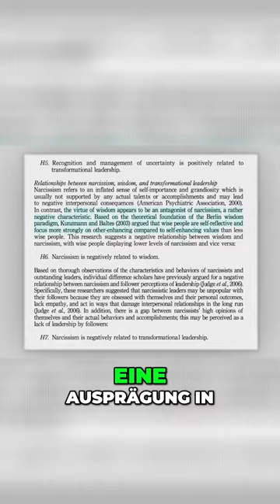Narzissmus ≠ CHARISMATISCHE Führung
Wie charismatisch bist du? Kostenloser 6 Min Test ➜
Alle Infos zur RedeFabrik ➜ (Seminare, Kurse, Campus etc.)